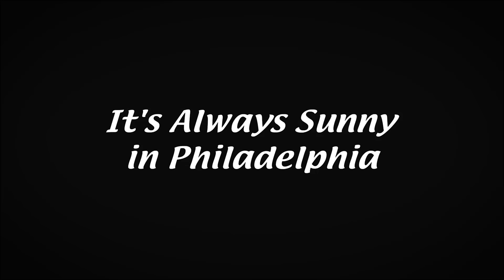It's Always Sunny in Philadelphia at the Paley Center with Matt Gilmore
The cast and creators of "It's Always Sunny in Philadelphia" came by the Paley Center in Los Angeles to meet fans and share behind the scenes stories. Matt Gilmore was there to get the real important questions answered.